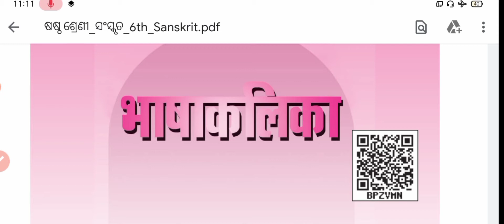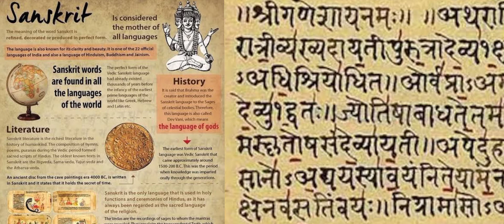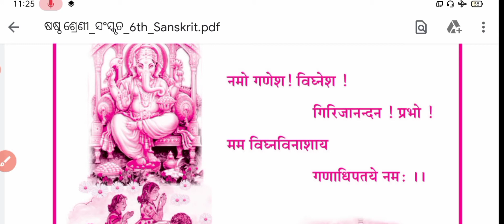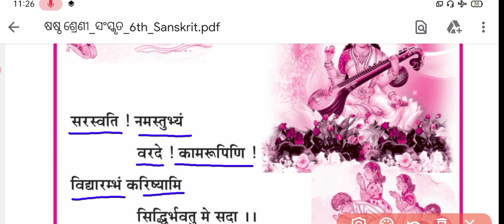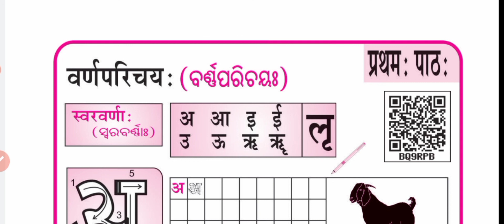Vandana Class 6 Sanskrit |6th Class Sanskrit Bandana||Cls VI Sans Odia Medium Bandana|Nm Education